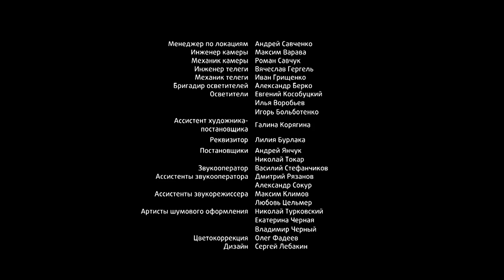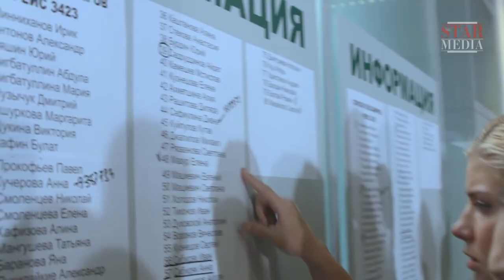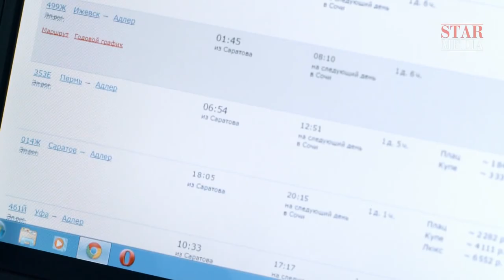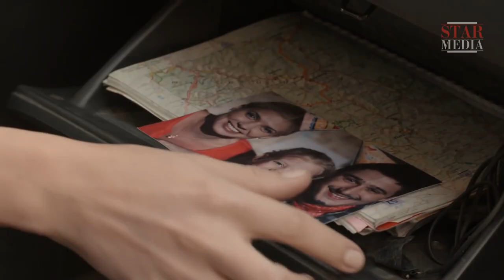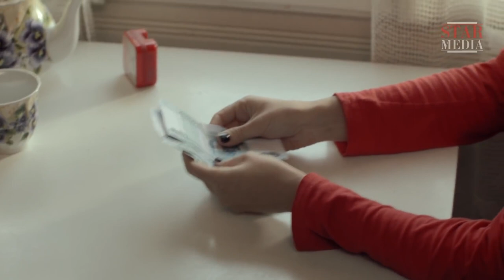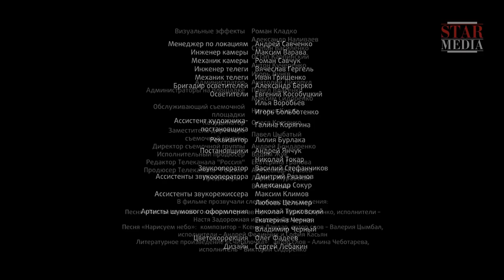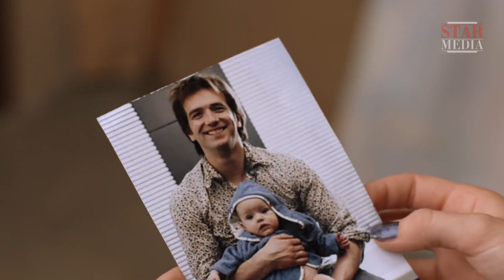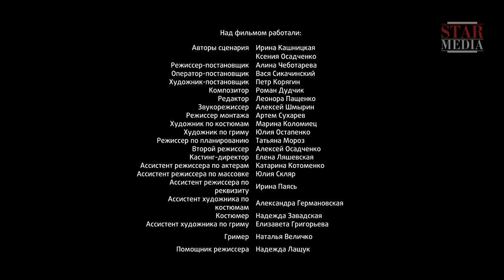ЧЕМ ВЫШЕ СОБЛАЗН, ТЕМ БОЛЬШЕ МОЖНО ПОТЕРЯТЬ! Вернешься — Поговорим. Русская мелодрама + ENG SUB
ВЕРНЕШЬСЯ-ПОГОВОРИМ / WE'LL TALK WHEN YOU GET BACK

Одно имя — две судьбы. Иван Тихонов сел в самолет и погиб — борт упал при взлете. Но, как выяснилось, на это рейс было зарегистрировано два пассажира — полных тезки — Ивана Тихонова. И один из них по неизвестной причине вышел из самолета в самый последний момент. Надя и Алена, жены обоих Иванов, начинают поиски. Они полны надежды и страха, ведь найти одного Ивана означает похоронить другого. По мере поисков становится понятно, что оба Ивана многое скрывали от своих жен.

All passengers on board a commercial airliner are killed when the plane crashes. The husbands of two different women, Nadia and Elena, are supposed to be among the deceased, but by sheer coincidence, both husbands had the same name, Ivan Tikhonov. When the grieving women find out that one of their husbands had got off the fateful plane just before takeoff, they are lit with a glimmer of hope. But whose husband was it, and where is he? Tied by the same tragedy and mutual hope, Nadia and Alena begin their search. Their hearts become aflutter every time they discover new details. After all, finding one of the Ivans means having to bury the other. In their desperate search, both young women will find out their husbands’ secrets as well as discover the truth why one of them suddenly got off the plane at the last moment.

Жанр/Genre: мелодрама/melodrama
Режиссер / Directed by: Алина Чеботарева/Alina Chebotareva
Сценарий / Written by: Ирина Кашницкая, Ксения Осадченко/Irina Kashnitskaya, Kseniya Osadchenko
Оператор-постановщик / Director of photography: Василий Сикачинский/Vasiliy Sikachinskiy
Продюсеры/Producers: Лариса Журавская, Влад Ряшин/Larisa Zhuravska , Vlad Ryashin
В ролях / Cast: Петр Красилов, Наталья Лукеичева, Анастасия Задорожная, Михаил Химичев, Елена Дробышева, Андрей Фединчик/Petr Krasilov, Natalia Lukeicheva, Anastasia Zadorozhnaya, Mikhail Khimichev, Elena Drobysheva, Andrey Fedinchik